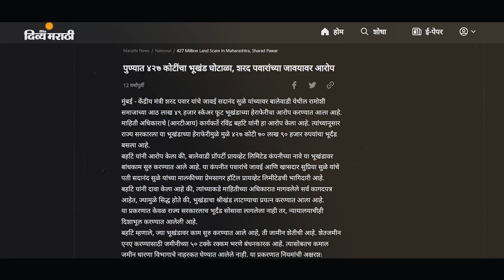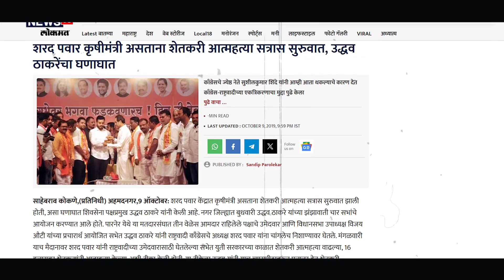इंडीची कालाकांडी भाग ३ - शरद पवार यांनी 56 वर्षे राजकारणात घालवली अन् बहुतेक वर्षे सत्ता भोगली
इंडीची कालाकांडी भाग ३,इंडी आघाडीचे सदस्य शरद पवार यांनी 56 वर्षे राजकारणात घालवली अन् त्यातली बहुतेक वर्षे सत्ता भोगली